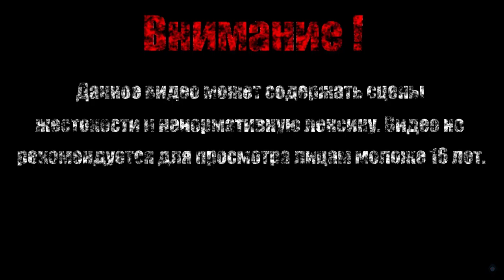СИДИМ ПЕРДИМ【Sekiro: Shadows Die Twice】#24